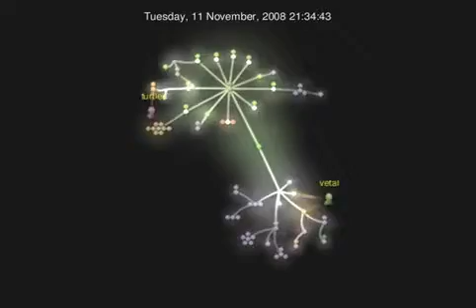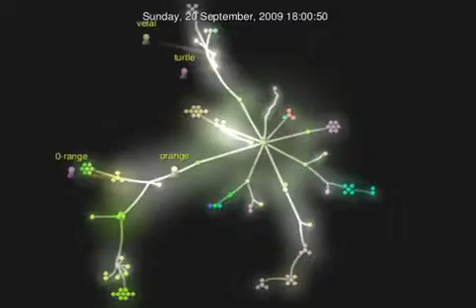Визуализация разработки проекта АСКУЭ